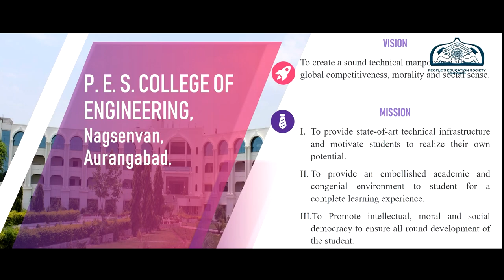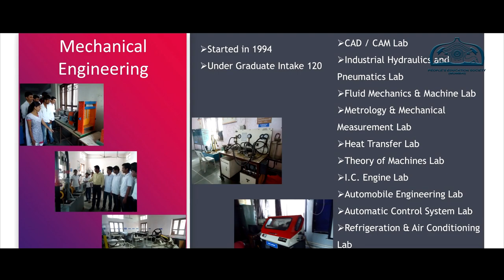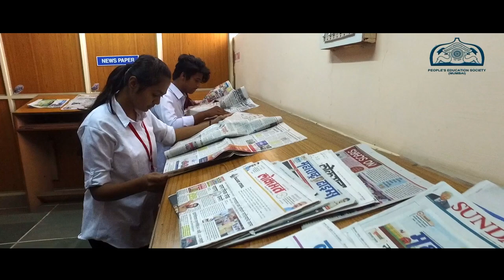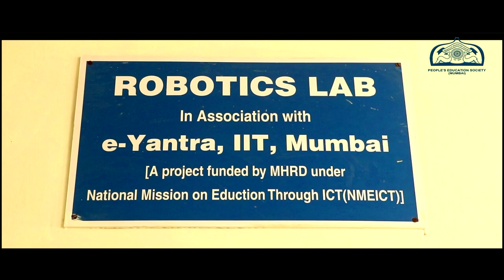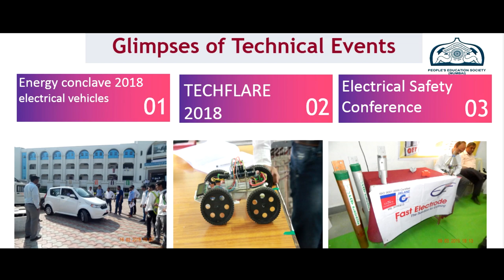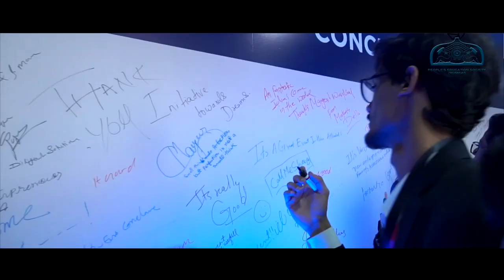Voice of Anupriya - P. E. S. College of Engineering, Aurangabad - Documentary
P.E.S. College of Engineering, Aurangabad.